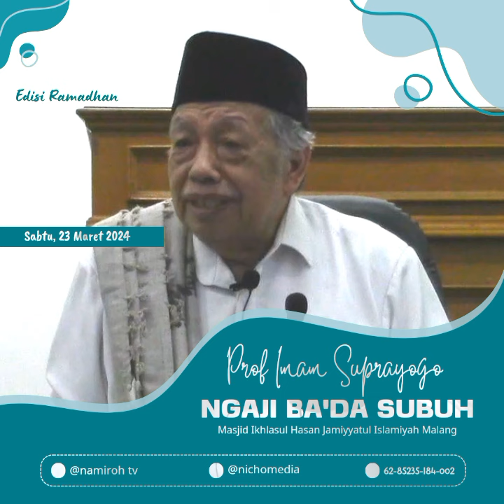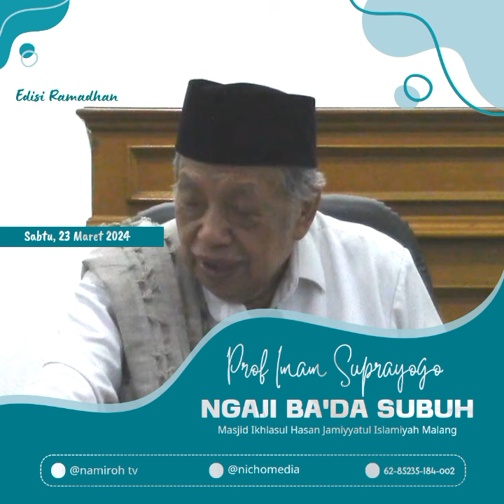Bahaya Yatim Ruhani dan 17 Penyakit Ruh